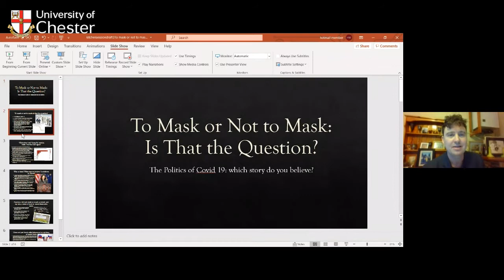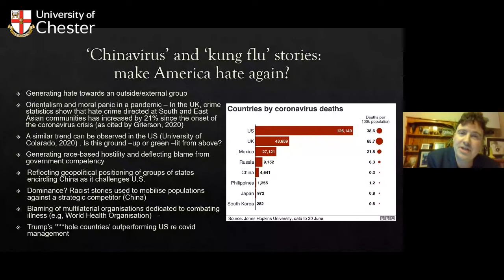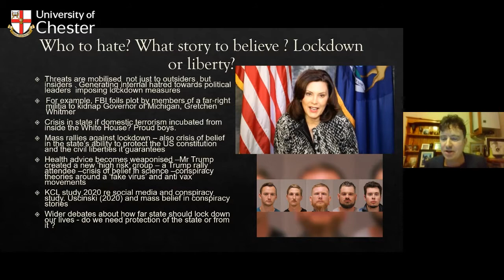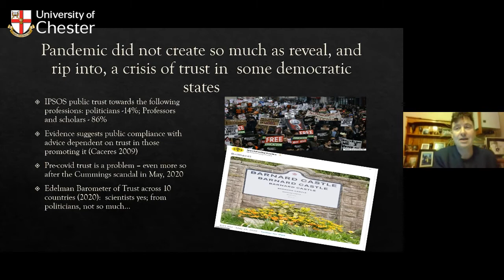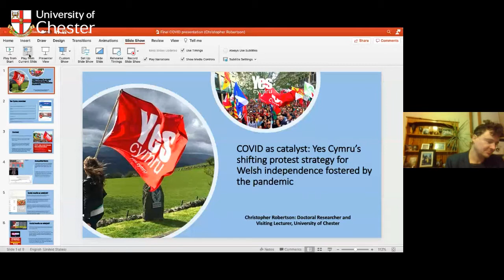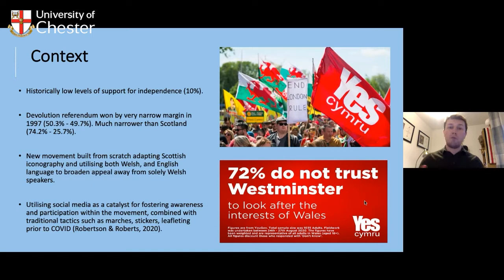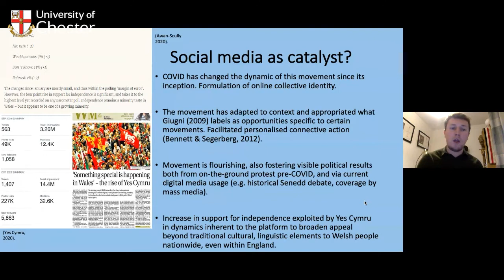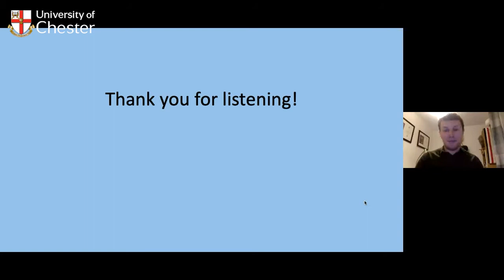Protest, Propaganda and Pandemics The Politics of COVID-19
The Kitchen Sessions

Hosted by Dr Mark Bendall, Senior Lecturer for Politics and International Relations, and Doctoral Researcher Christopher Robertson.

To mask or not to mask? Is that the question? Citizens have been protesting about government lockdowns which some claim will eradicate precarious jobs more effectively than it eliminates a stubborn virus. Splits have opened up as council leaders protest at actions of national government. Scientists compete with conspiracy theorists and government propagandists for our attention, confusion, and anxiety. What and who do we believe? Who do we blame and is the blame game helpful? As good citizens should we be protesting or doing what we are told?  This lecture will be presented by Dr Mark Bendall, Senior Lecturer for Politics and International Relations, and Doctoral Researcher Christopher Robertson.